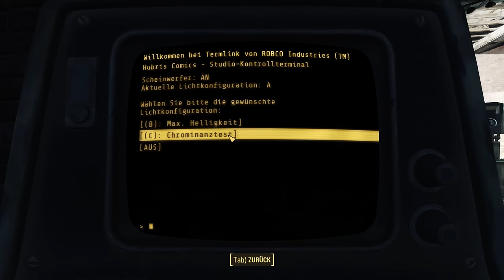Let's Play Fallout 4 (Deutsch German) #255